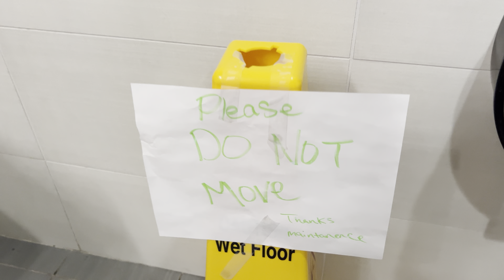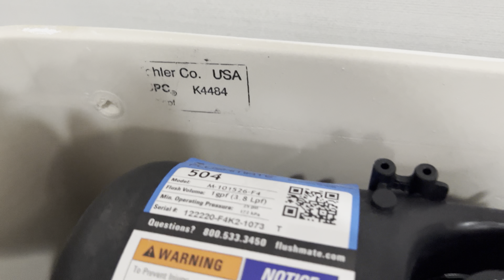Whataburger Men’s Restroom Full Shoot!